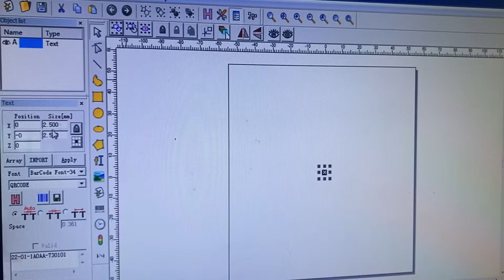Hot 3W 5W uv laser marking machine for marking 3*3mm 2.5*2.5mm small size QR code on PCB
Machine Main Features:
1. Perfect marking quality: 355nm output wavelength to reduce the thermal impact on the workpiece, high-precision galvanometer marking head can ensure fine and repeatable marking, high-precision fine spot to ensure the perfect marking results, The marking process is non-contact, the marking effect is permanent.
2. UV laser engraver machine has a large marking range.
3. Heat affected area is very small, there will be no thermal effect, the material is not deformed and charred.
4. High speed and high efficiency.
5. Machine performance is stable, small size, low power consumption.
6. The UV laser engraving machine is suitable for heat radiation reaction of large materials processing, if it's used for the production line with the automatic loading and unloading, it can realize automatic access to materials. It's suitable for the vast majority of metal and non-metallic materials on the marking industry.